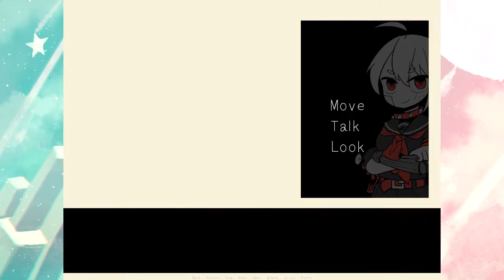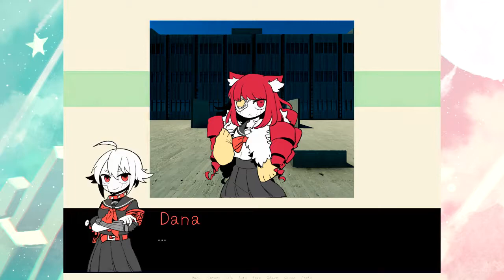VA-11 Hall-A Kids: A Craving for Pickles ✦ Part 1 FINALE ✦ (astro)pill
Woo and just when you thought we were done with VA-11 Hall-A, we're back with their younger looking selves! Let's take a look!

What would happen if all of your favorite VA-11 Hall-A characters went to the same high school? VA-11 Hall-A KIDS™ is an official spin-off of VA-11 Hall-A: Cyberpunk Bartender Action where Dana Zane™ and the gang have adventures every day!